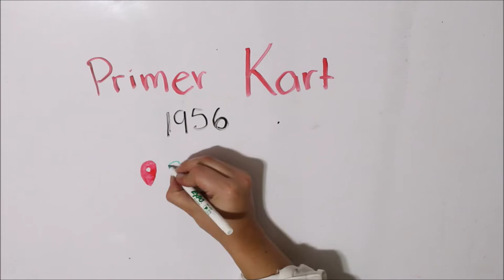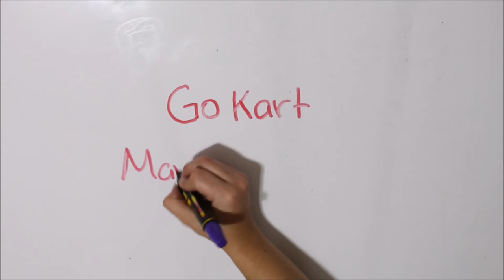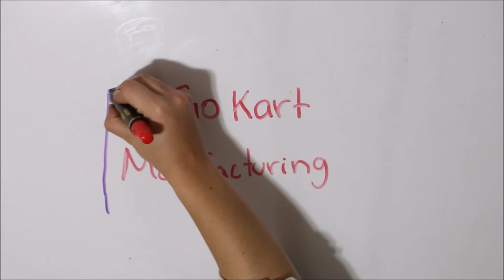Karting (Go Karts)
Una pequeña capsula sobre este divertido deporte. ¿Ya has conducido uno?

ILUSTRADORA: @hey_suss